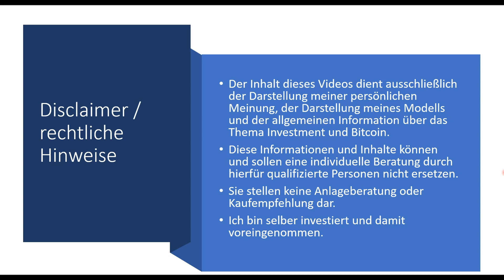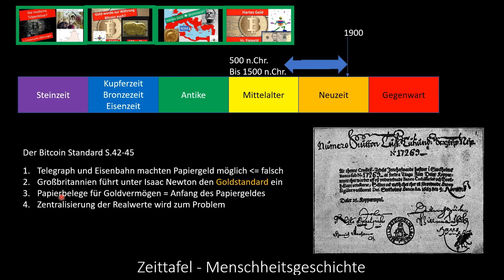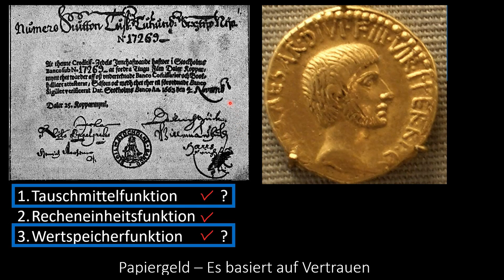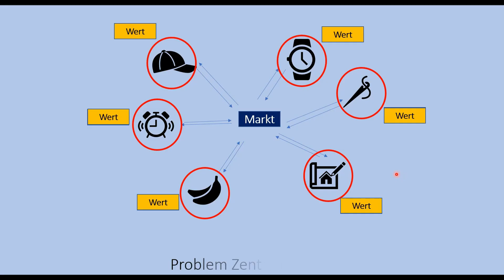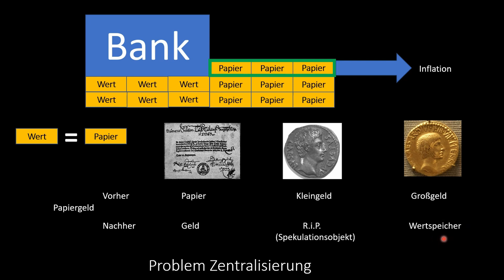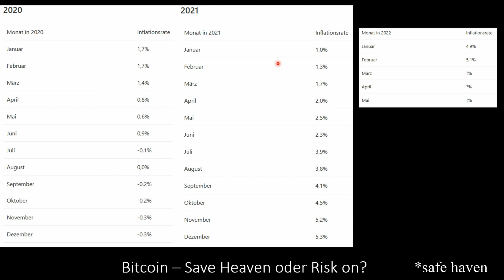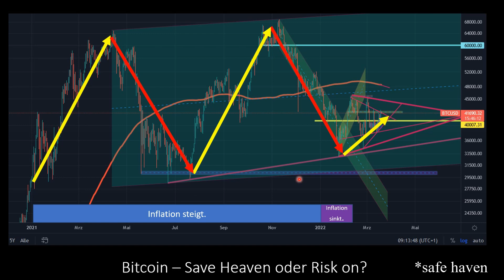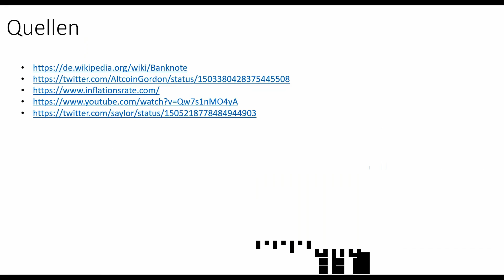Ist Bitcoin der Sargnagel für Gold?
Ist Bitcoin der Sargnagel für Gold ? Betrachten wir die Geschichte und speziell die Auswirkungen von Papiergeld auf Silber, so können wir diese These durchaus mit Argumenten stützen. Papiergeld hatte aber nicht nur Vorteile, sondern auch einige Nachteile. Dieses und vieles mehr werden wir in diesem Video besprechen. Außerdem schauen wir uns noch an ob Bitcoin auch ein safe haven bzw. ein Schutz vor Inflation sein kann.

Falls er nicht funktioniert (bug) dann frag in einem Comment nochmal nach einen neuen!

Der Bitcoin Standard

Quellen für genau dieses Video:

Der Bitcoin Standard; S. Ammous; 1 Auflage 2019;Aprycot Media Verlag; 79618  Rheinfelden

Allgemeine Quellen, die ich oft nutze aber nicht unbedingt speziell in diesem Video benutzt worden sind:

Der Inhalt dieses Videos dient ausschließlich der Darstellung meiner persönlichen Meinung, der Darstellung meines Modells und der allgemeinen Information über das Thema Investment und Bitcoin.
Diese Informationen und Inhalte können und sollen eine individuelle Beratung durch hierfür qualifizierte Personen nicht ersetzen.
Sie stellen keine Anlageberatung oder Kaufempfehlung dar.
Ich bin selber investiert und damit voreingenommen.

Zeitstempel:
0:00 Intro, Rechtliche Hinweise und Disclaimer
0:36 Historischer Überblick
1:50 Gold und Silber
3:28 Vorteile Papierwährung
3:55 Auswirkung auf Silber als Geld
4:36 Nachteil Zentralisierung
6:45 Bitcoin und Gold
8:20 Bitcoin Risk on oder Safe Haven
10:44 Meme der Woche
11:07 Quellen und Outro / like nicht vergessen! Danke :-)